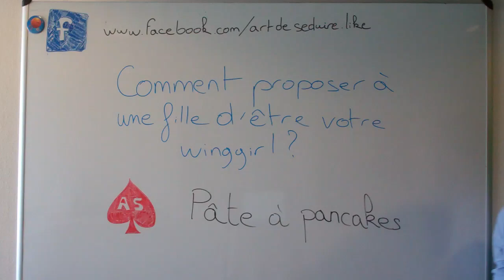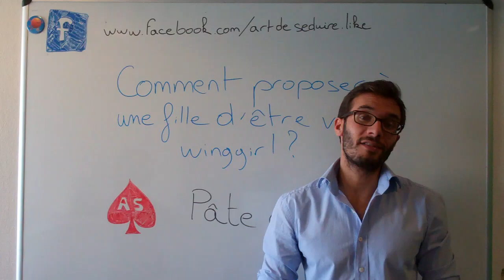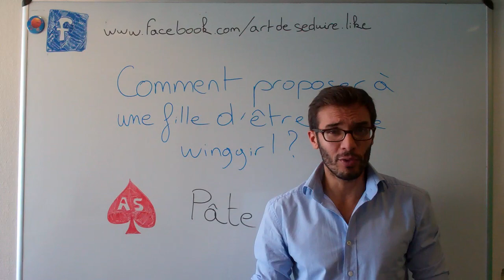Comment proposer à une fille d'être wing girl ?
📕 GRATUIT : Les 10 Conseils Essentiels Pour Draguer Une Fille

Bienvenue sur ArtdeseduireTV. Dans cette vidéo, Sélim, le coach en seduction de artdeseduire.com, vous explique comment proposer à une fille d'être Wing Girl. Qu'est ce qu'une Wing Girl ? A quoi cela sert-il et qu'est-ce que ça vous apportera ? Vous trouverez les réponses dans cette vidéo !

Pour d’autres conseils pour aborder et séduire une femme, embrasser une fille, faire plaisir à sa petite amie, coucher avec une fille rapidement, faire l’amour pour la première fois, draguer par SMS, sur Internet, sur Tinder ou en boite, apprendre à avoir des conversations intéressantes avec les femmes mais aussi pour des conseils lifestyle, relooking homme ou relation de couple, passez nous voir sur le site Artdeseduire.com !

Pionnier du coaching en séduction, ArtdeSeduire.com conseille les hommes depuis 2007. ArtdeSeduire.com, c’est plus de 1700 articles mais aussi des formations vidéo sur la séduction et même du coaching en séduction personnalisé. Quel que soit votre point de blocage avec les femmes, vous trouverez une solution sur ArtdeSeduire.com.